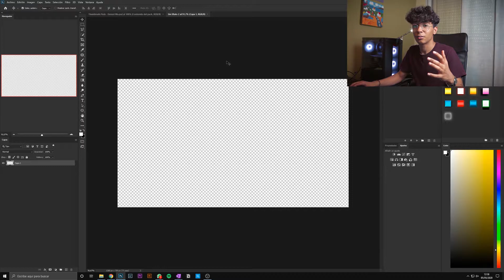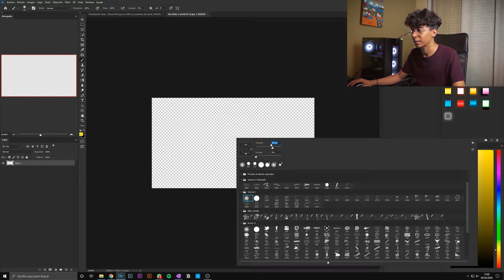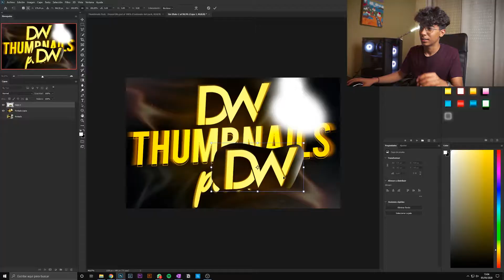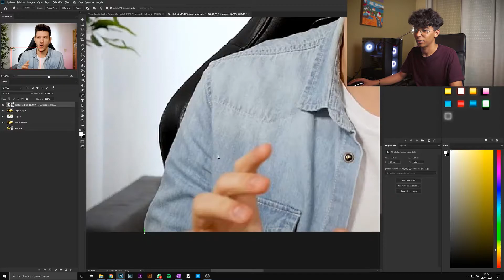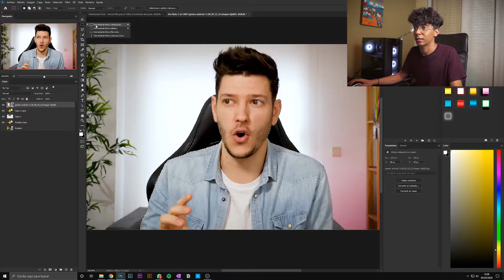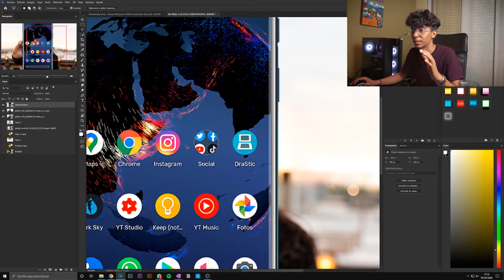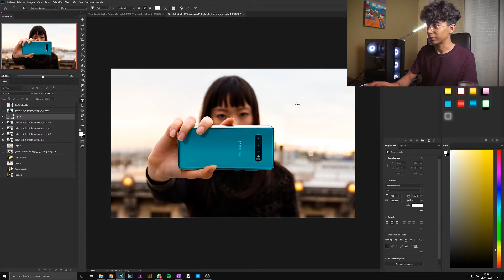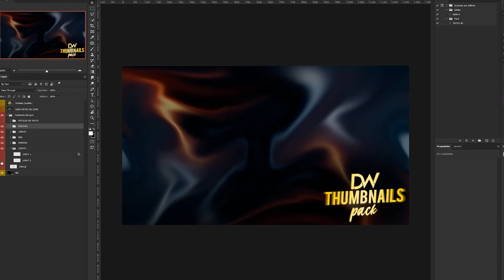👉 5 TRUCOS que te harán TRABAJAR más RÁPIDO en PHOTOSHOP [FUNCIONA❤️]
📑 Cosas que menciono en este vídeo:

⌨️Atajos de teclado:
- B = Pincel
- Alt + rueda ratón = hacer/deshacer zoom
- E = Borrador
- V = Mover
- C = Recortar
- P = Pluma
- M = Marco para seleccionar
- Alt en la herramienta de seleccionar = Pasar a modo negativos
- Ctrl + Enter = Seleccionar
- Ctrl + J = Duplicar
- Ctrl + T = Transformar

ATENCIÓN

Sé que probablemente quieras mejorar tus miniaturas y tener recursos nuevos para hacer diseños de más calidad.

Yo tengo lo que necesitas.

He preparado un regalo 🎁 disponible para todo el mundo HASTA QUE TERMINE JUNIO

Todo el que compre cualquier producto en mi tienda obtendrá, de forma totalmente gratuita, acceso a un tutorial completo en el que enseño hacer una miniatura de principio a fin, un caso práctico de un pedido para un cliente real.

Pero esto no es todo!!

Además entrará en el SORTEO de:

 ✅ 1 revamp completo (avatar + banner/header) para la red social que escoja

 ✅ 30 minutos de llamada personal conmigo para preguntarme cualquier duda sobre diseño, fotografía, filmmaking, etc